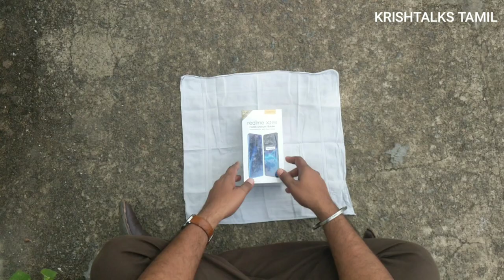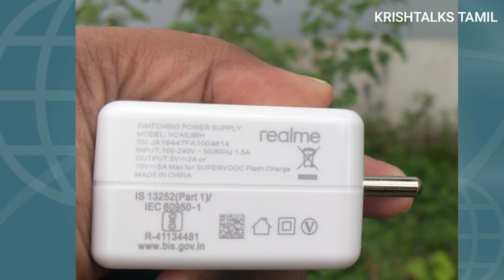Realme X2 Pro Unboxing [Tamil]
I have unboxed the Realme X2 Pro 256GB variant Flipkart Retail Unit.

I have shared the Overview and Camera Samples in the Video.